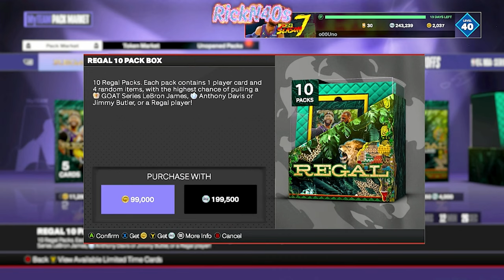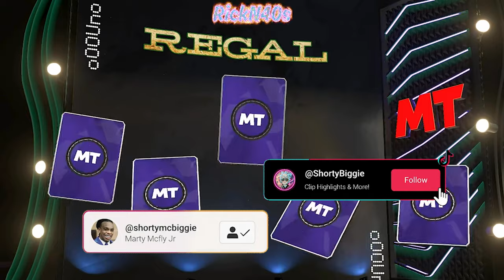I Spent Everything On REGAL Packs for GOAT Lebron James in NBA 2k24